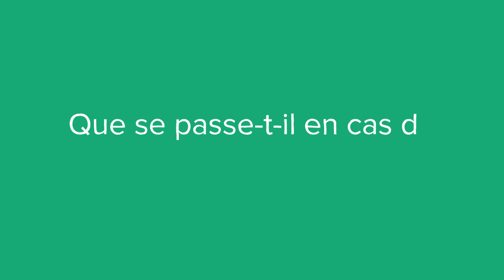Quand faire la déclaration de TVA ? (définition, aide, lexique, tuto, explication)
Voici le sommaire de la vidéo : Quand faire la déclaration de TVA ?

Qui est concerné par la déclaration de TVA ?

Que doit contenir la déclaration de TVA ?

Quand déclarer sa TVA ?

Comment déclarer sa TVA ?

Que se passe-t-il en cas de retard de déclaration de TVA ?

Sujet : Julien Dupé
Rédaction :  Anne-Laure Sylvain
Présentation : Mikael Buxton
Voix off : Chloée Bernos
Design : Gaëtan Lebaron
Réalisation : Florent Lahousse
Composition sonore : Grégoire Levillain